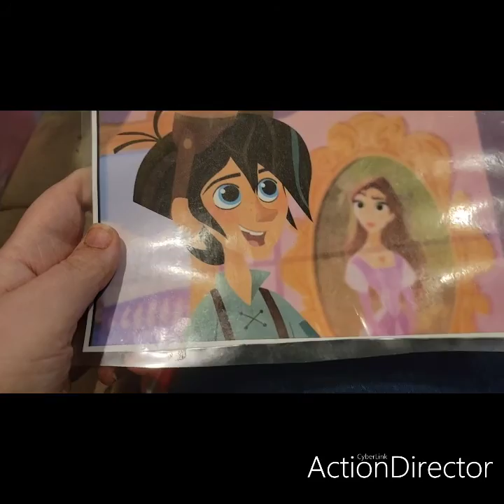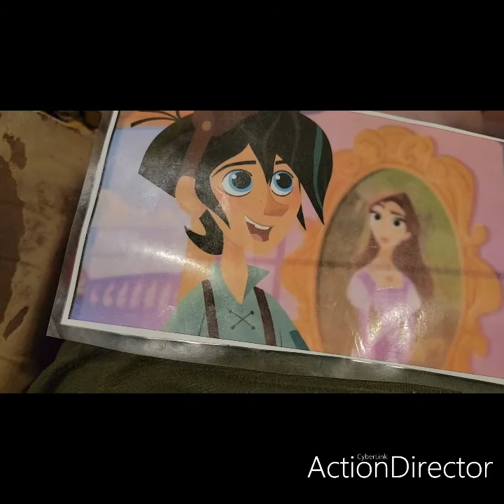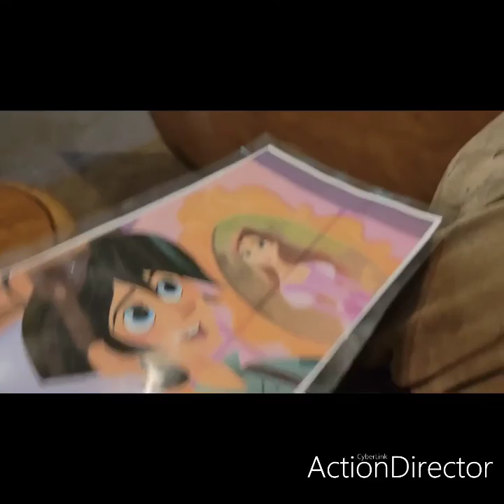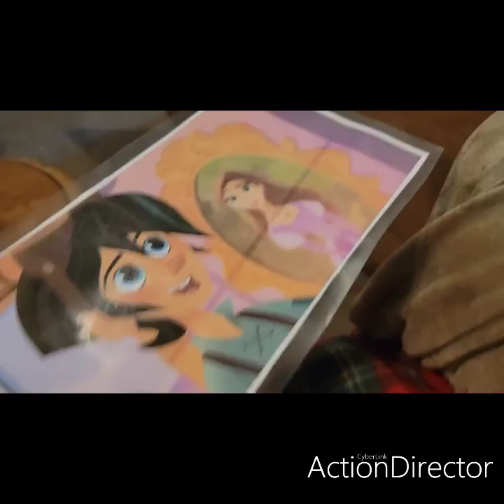the clawing crew summer blast 2021 is 2 weeks away good guy version